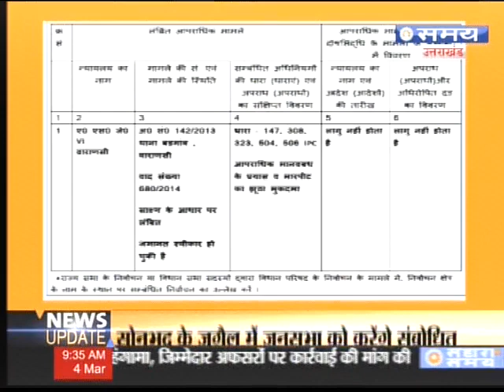declaration about criminal cases Kailash